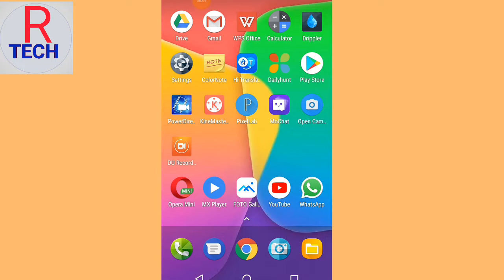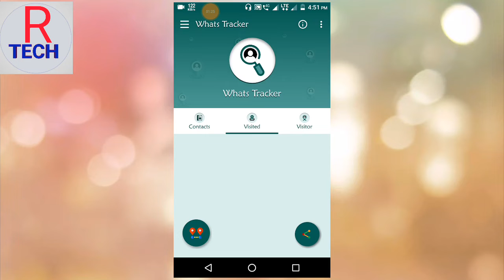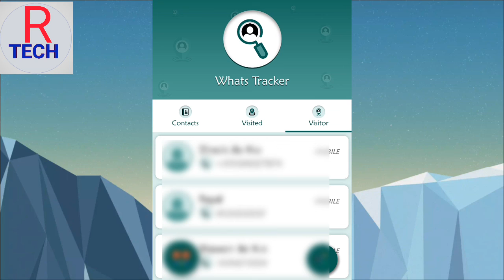आपकी WhatsApp profile कौन कौन देखता है | whatsapp profile check latest 2018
Friends  इस वीडियो में मैं आपको बताने जा रहा हूं कि आपकी व्हाट्सएप प्रोफाइल कौन कौन देखता है यदि आपको यह जानना है कि आपकी व्हाट्सएप प्रोफाइल कौन कौन देखता है तो यह वीडियो आपको शुरू से लास्ट तक देखना होगा यह वीडियो देखने के बाद आपको समझ में आ जाएगा कि किस तरह चेक किया जाता है कि आपकी व्हाट्सएप प्रोफाइल कौन कौन देखता है यह वीडियो आप शुरू से लास्ट तक बिना बढ़ाए पूरा देखें तभी आपको समझ में आएगा क्योंकि व्हाट्सएप स्टेटस के बारे में तो पता चल जाता है लेकिन प्रोफाइल कौन कौन देखता है इसके बारे में पता नहीं चल पाता है तो इस वीडियो में आपको पूरी तरह पता चल जाएगा कि व्हाट्सएप प्रोफाइल कैसे चेक किया जाता है